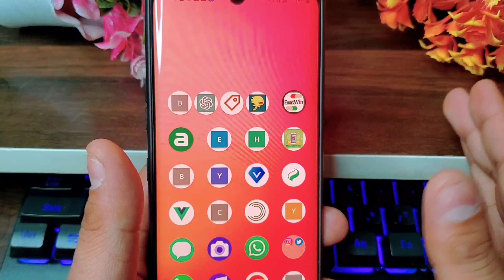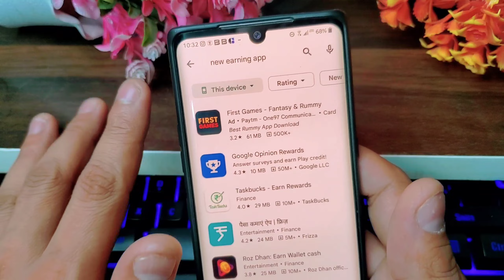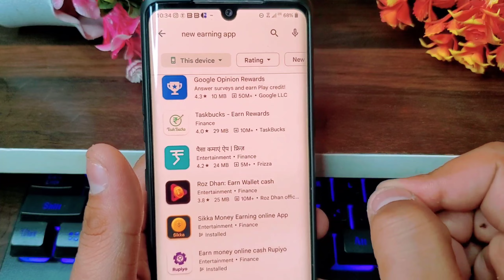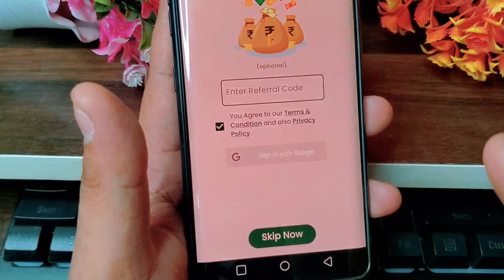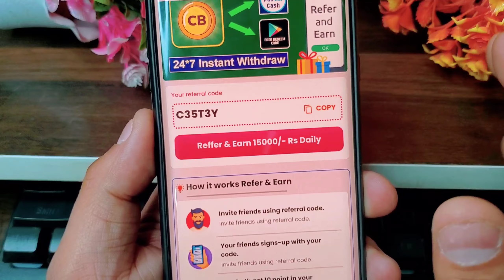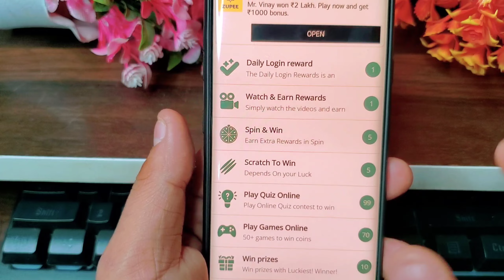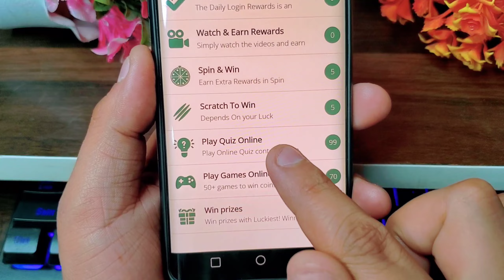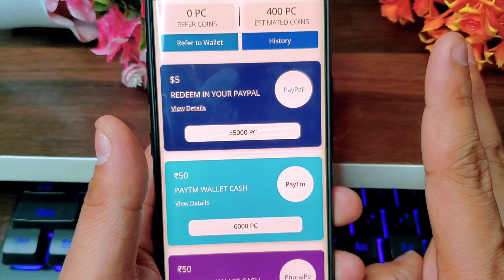earn Rs450 🤑 | best online earning app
Best online earning app | online earning app